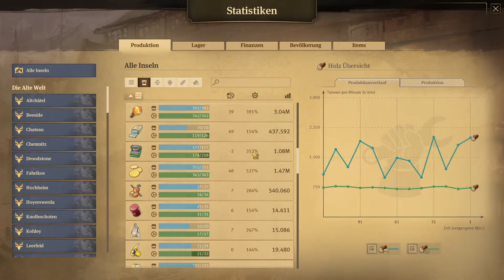Anno 1800 - Folge 715 - Was war, wird neu erbaut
Eine der benötigten Speicherstädte werden wir noch aufstellen, dann kommt das Industriegebiet an die Reihe. Was war, wir neu erbaut und so werden die Grundstücke neu verteilt. Die Nähmaschinenfabriken, die wir behalten, rücken wir zusammen. Der gesamte Rest wird ausgetauscht.

Titel: Anno 1800
Genre: Aufbaustrategie
Entwickler: Blue Byte Mainz
Publisher: Ubisoft